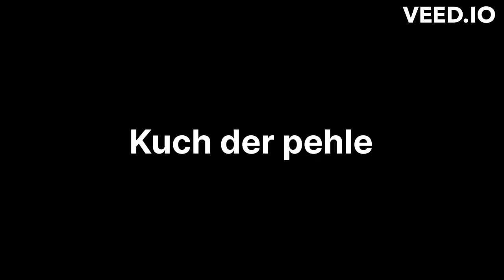Biwi aur Bahen na mujha bewakoof banaya || Comedy Video 😂 Must Watch Viral Funny Video 2023